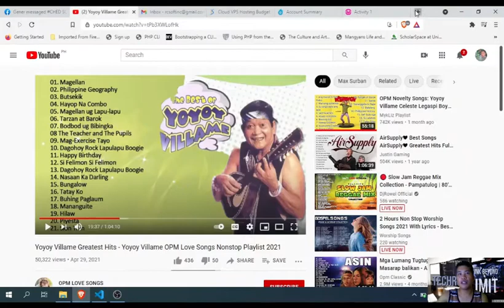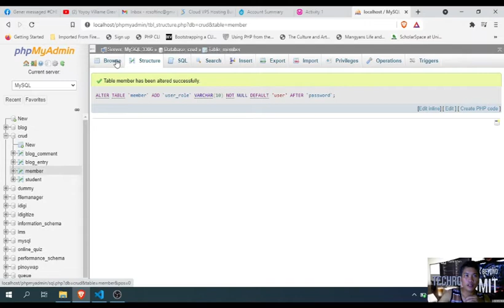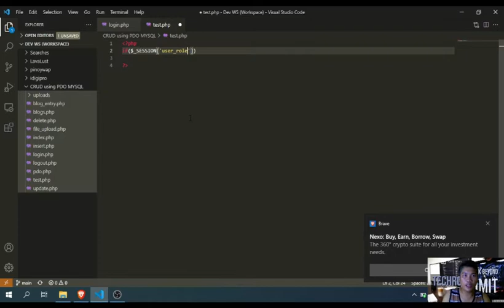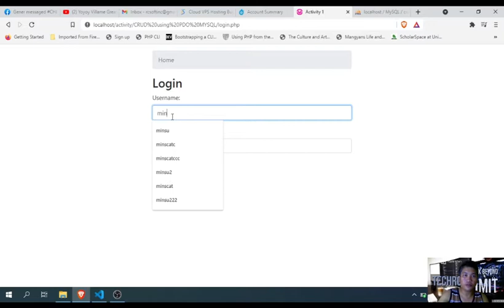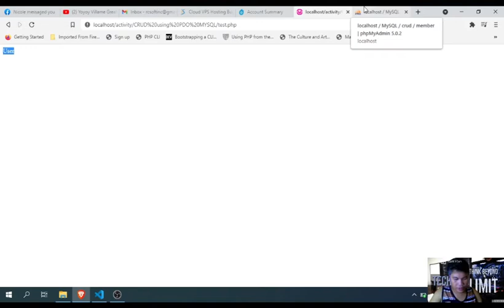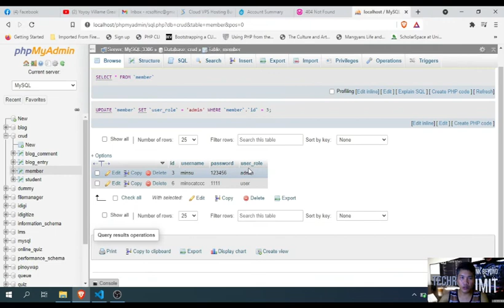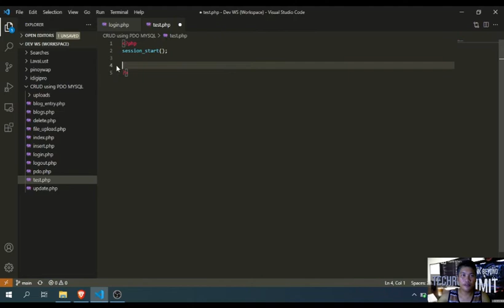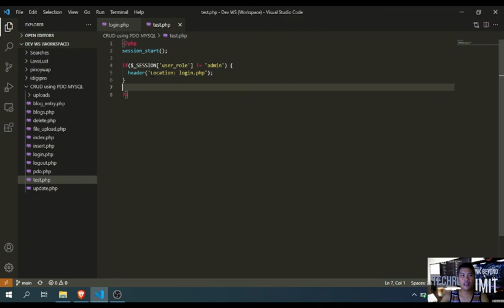PHP PDO and MySQL - User Role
Implements user roles